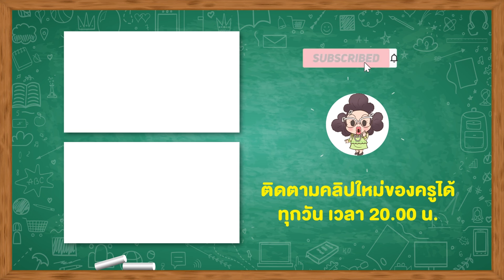ครูเพ็ญศรี | เกือบไปแล้วนายเจแปน!!!